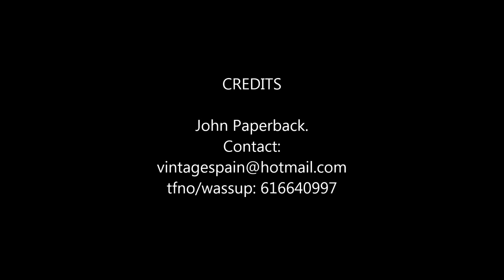Together Again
First track from the new Album's demo: "Dust & Rails". I´m still looking for a company or an invester for recording it.